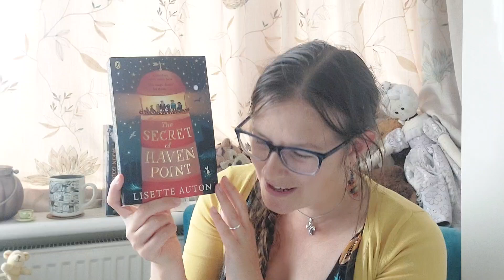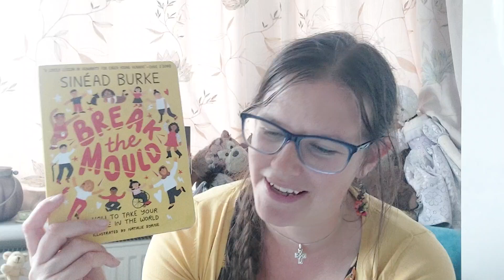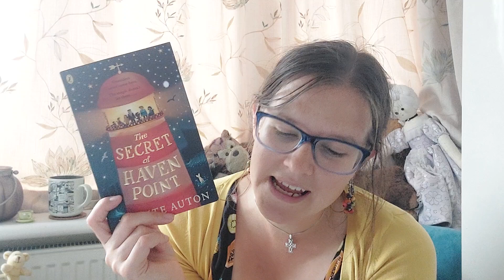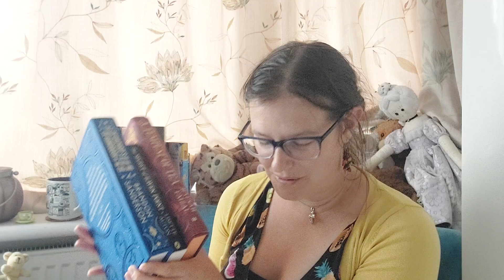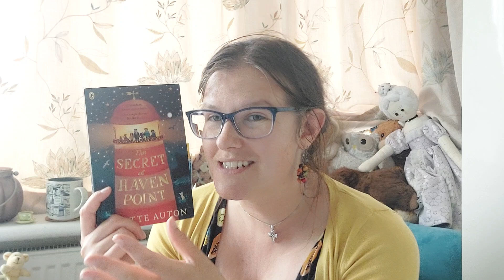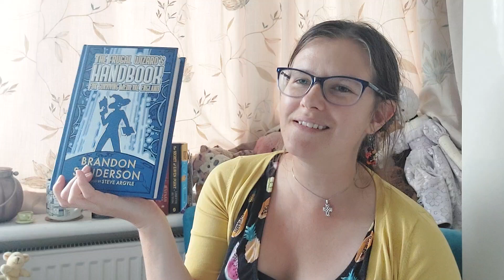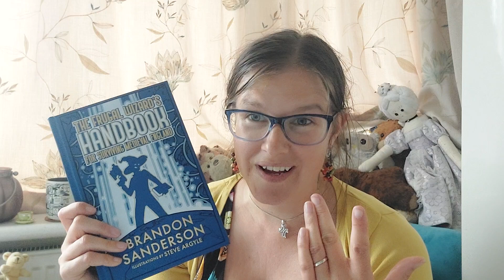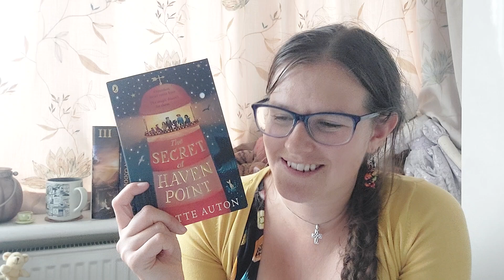May 2024 Stats - Readathon wrap ups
Sorry for radio silence, i have been hibernating. But i do enjoy my stats and reading reflections, so i finally got back in front of a camera.

How was my reading month looking back in May and i wrap up my Spoonies readathon and give a non to the Asian Readathon.

Thanks again to everyone who continues to watch, like and of course chatter away madly in the comments! I appreciate all your support support. Booktube is giving me so much joy!☕️🫖💜📚

**Readathon mentioned**
SPOONIES READATHON
Created by Emily

ASIAN READATHON
Created by Cindy
From the channel @withcindy

_[][][]_ Storygraph_[][][]_:
Come and join me

Viva Durant and the secret of the Silver Buttons

-*- DISCHORD -*-
💜💕Love Middlegrade? Come and chat in my middlegrade focused discord✨️📚:

-_-_-_-_ Timestamps -_-_-_-_-_-

00:00 - Welcome Waffle 🧇💜📚

1:49 - May TBR

3:34 - What I actually read in May

4:45 - Spoonies Readathon Wrap up

11:48 - Asian Readathon Wrap up

12:59 - Stats

27:45 - Least Favourite book

31:27 - Favourite book

33:42 - Fare Thee Well 👋